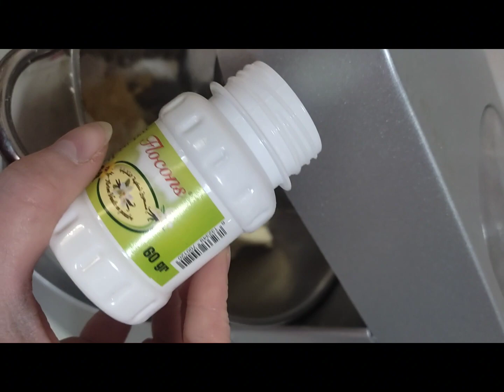غريبة بطريقة بسيطة وسهلة وناجحة مليااار ف100